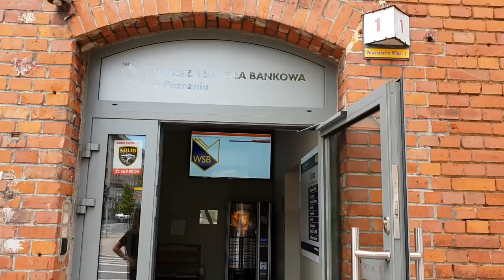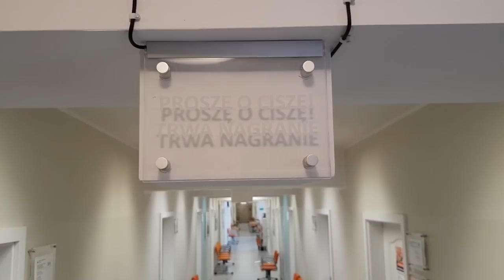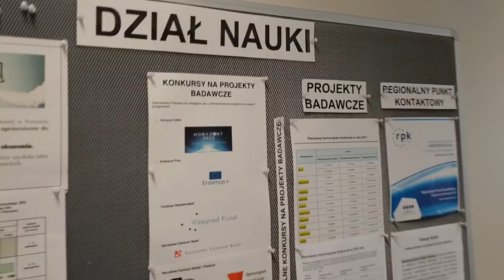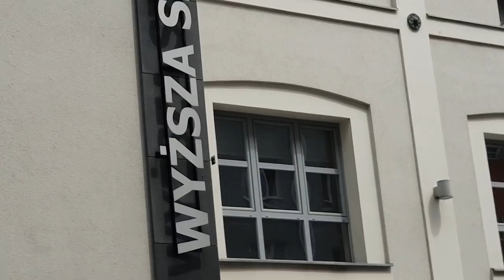Imprezowanie czy zakuwanie? Czego więcej w studentslife? | wjazdnaWSB Poznań Odc. 4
Półmetek akcji wjazdnaWSB rozpoczynamy w Poznaniu. W mieście doznań i… koziołków przywitali nas studenci, którzy zamiast opowiadać o egzaminach, nauce i programie nauczania zabrali nas w miasto!

Dobre jedzenie – było!

Odpoczynek nad rzeką – był!

Imprezy w klubach studenckich – nie możemy powiedzieć 😉

Zadaniem naszych gospodarzy było przekonanie Oli, że studenckie życie to nie tylko nauka i obowiązki, ale też nawiązywanie znajomości, przyjaźni i mnóstwo świetnej zabawy. Co na to nasza Niezdecydowana?